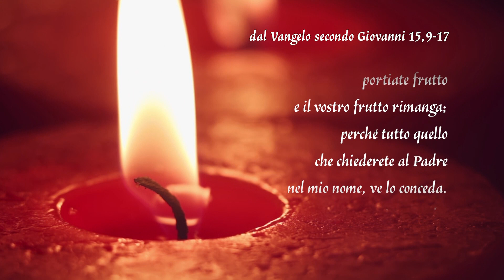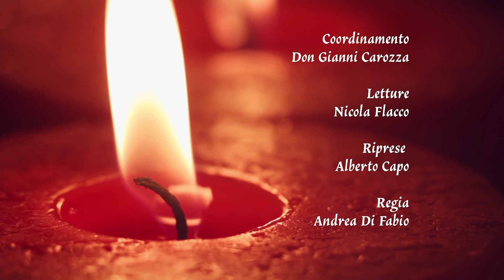Gocce di Luce. In cammino con il Vangelo 14/5/2024